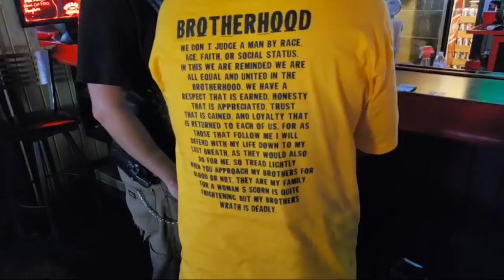Black Sabbath Nights